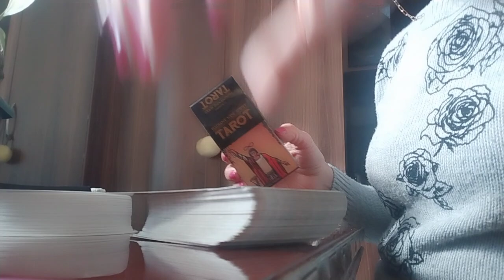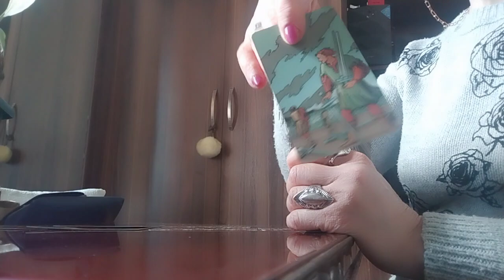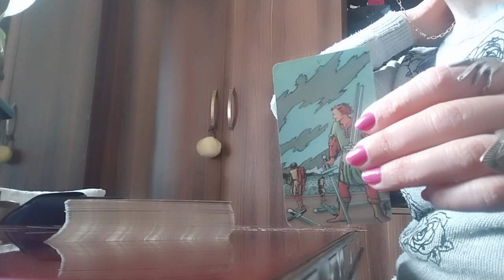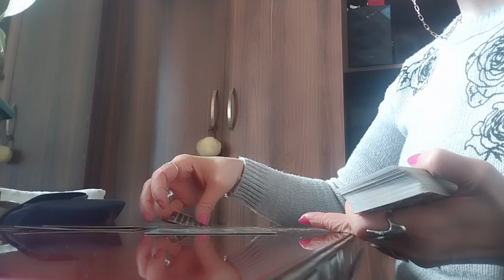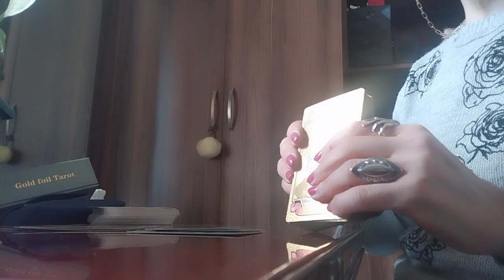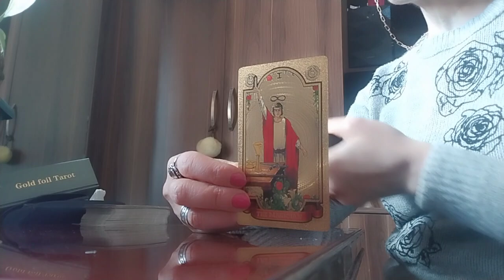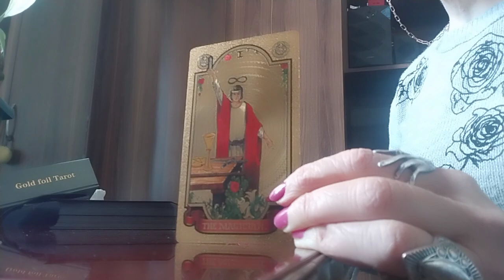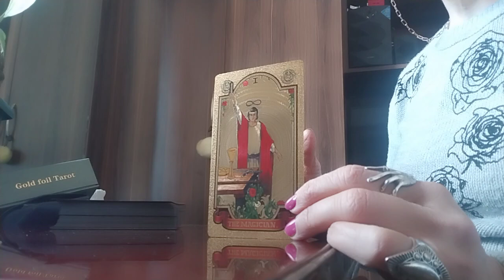ტაროს გაშლა დღის პროგნოზზე✨☺️💒🃏✨